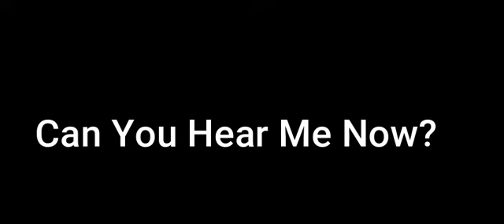Manifesting with Sasha Stone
It is getting increasingly difficult for governors to  prove emergencies and to keep us in lockdown. COVID-19 seems to be a mild flu with 95% recovery rates and very little death. In fact most deaths come from the older (like 80) population who are also suffering from other illnesses.

So ... why should be ordering thousands of tests that are often are inaccurate and hiring armies of Gestapo-like, flu-police?  Let's just be thoughtful and careful about this flu and move on as we have with every other flu virus.

Then I paused and thought for a second "Oh yeah ... 5G." The intracellular poisoning and damage that will occur from all the electromagnetic radiation that 5G  requires  will sicken and kill thousands.  Researcher and building biologist Paul Doyon spent the last 18 months in Wuhan, China. He has seen and written about 5G and COVID  first hand. At the moment, he stated, with 10,000 recently installed 5G antennas, that Wuhan is one of the most 5G-electro-polluted cities on the planet.

But ... this time we got them. Available to the consmer now are these wonderful cell maps that explode cell data right to the block and street level. COVID clusters and Cell Tower clusters can now be easily compared. Where did he/she  die of COVID and where is the closest cell tower?Epidemiological study - no problem.

The governor and all his minions should be dangling from their danglies. The economic destruction and the personal suffering caused by them  is criminal. IMO the financial damages that people have incurred directly becasue of these illegal and unconstitutional  lockdowns should be be sought in court.

Try these maps for yourself.       nPerf.com     or     cellreceptin.com

I agree Sasha ... where are the men?